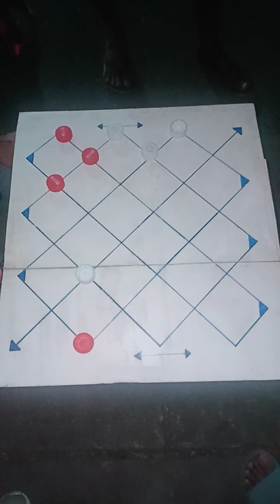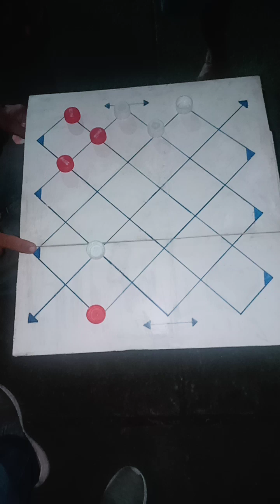Solution sa alamat na dama puzzle sa kalaw : video 1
dama puzzle,dama sa kalaw,filipino checkers